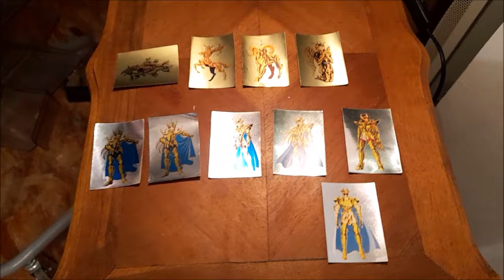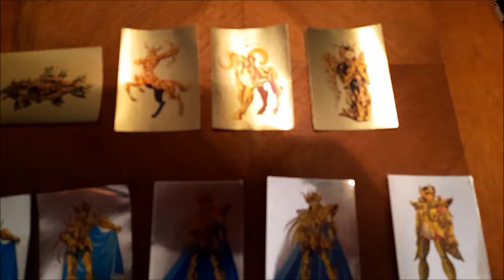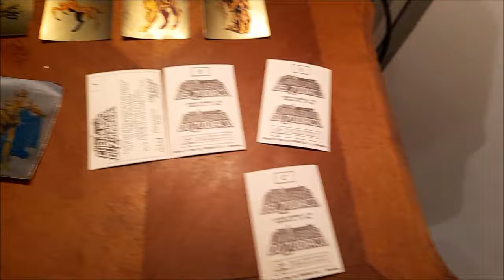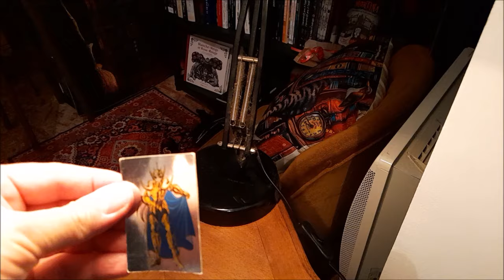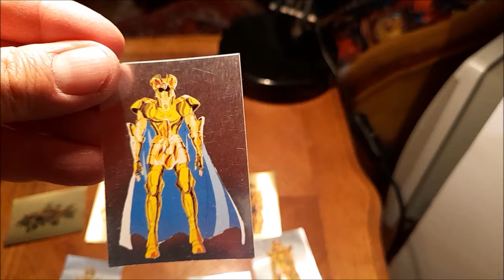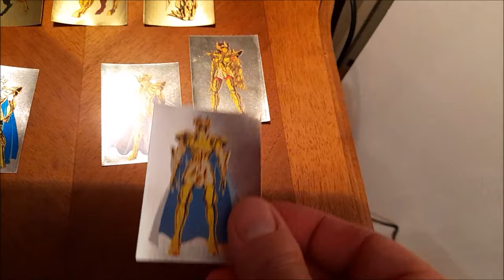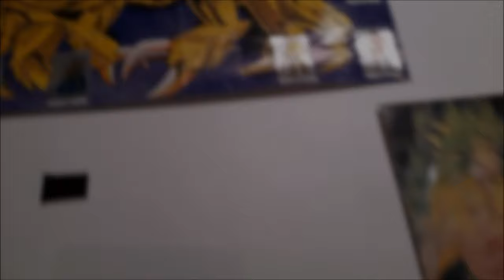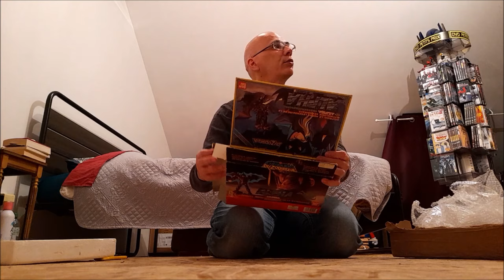On tente de compléter un poster + ouverture d'un colis